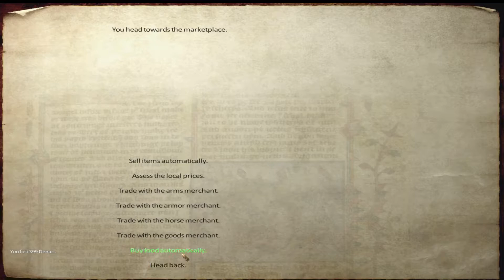Mount & Blade Warband Medieval Conquests Ep8 The Incompetent Adventurer